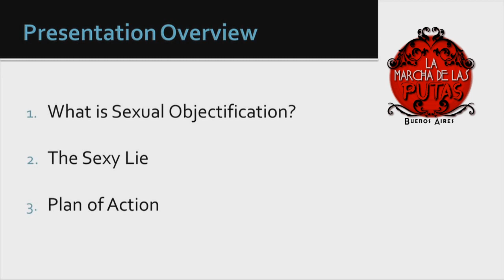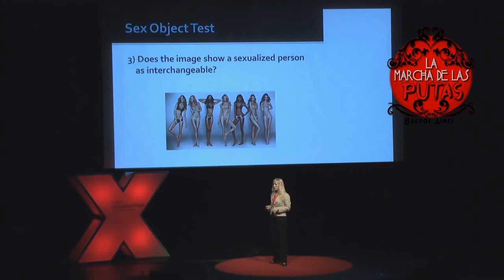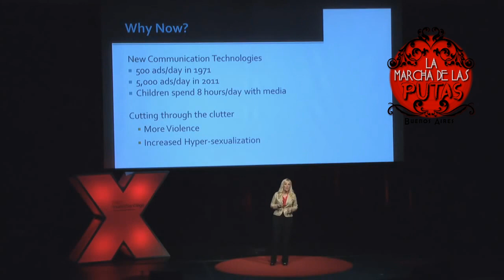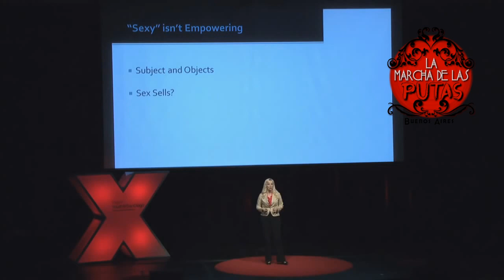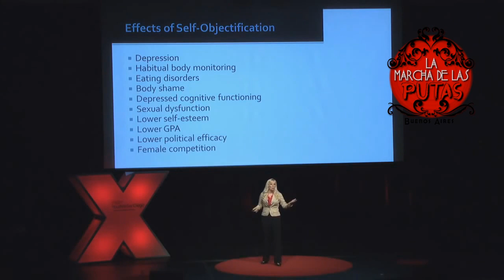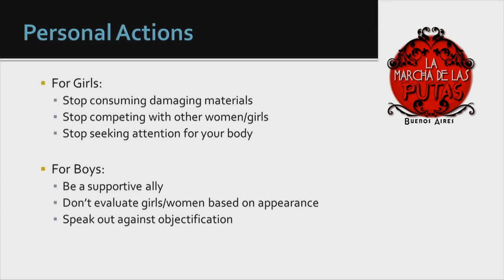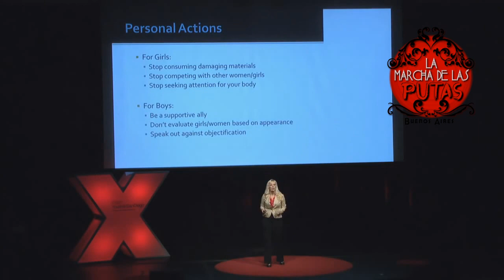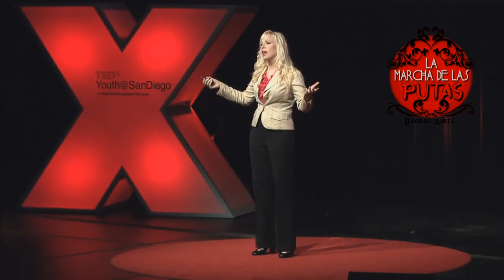La mentira sensual (Caroline Heldman, TEDx)